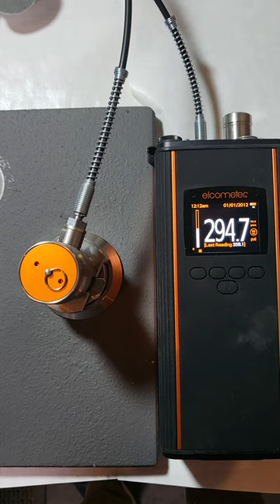ASTM D7234 Adhesion Pull Test Method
CM7007 adhesion test results to concrete's cohesion failure!